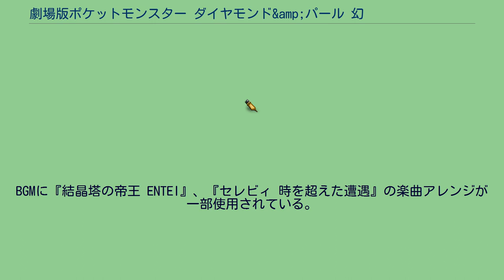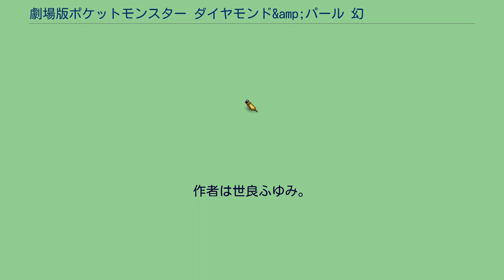劇場版ポケットモンスター ダイヤモンド&amp;パール 幻影の覇者 ゾロアーク